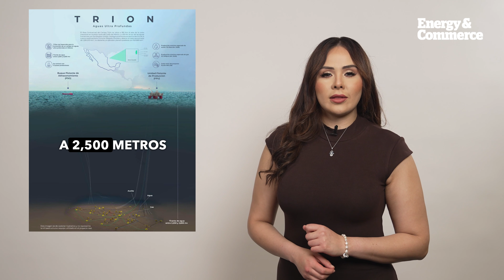Woodside Energy suma una inversión de $686 millones de dólares en Trion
Energy News con Rubí Alvarado